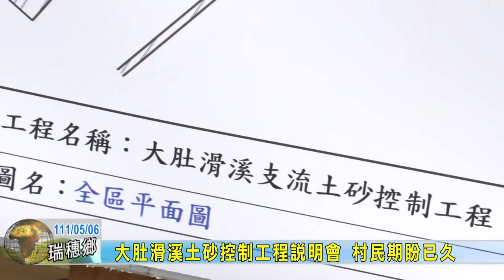20220506 04 大肚滑溪土砂控制工程說明會 村民期盼已久